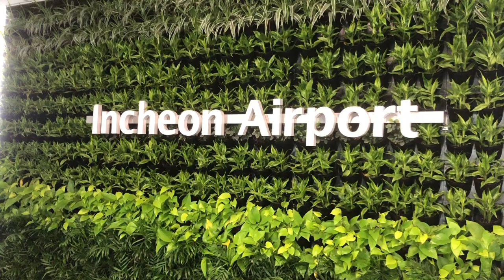LESLEY VLOG // BTS: Recording "PAPA" in Seoul // 陪我去韓國錄音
2019年 我去了韓國錄《爸爸放心我出嫁》! Come with me as I record and produce "PAPA" with my co-producer, the musical genius Peter Hyun from Oneway!

We made this song in 2019, intending to release it in 2020 when I got married. Welp. Covid happened, and here we are in 2022!

Thank you for all the love for my new song, I'm over-the-moon happy and grateful!